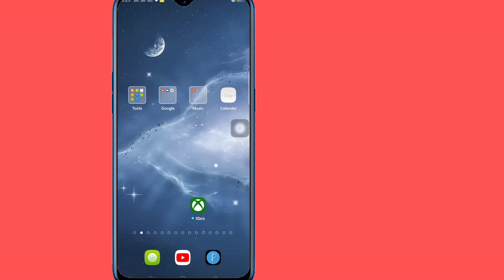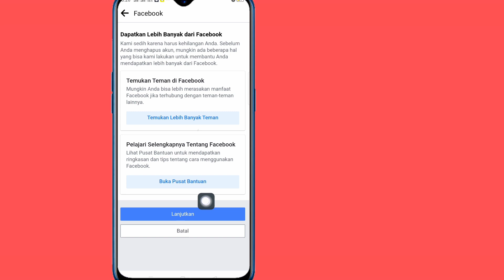Cara Menghapus Halaman Facebook (PEMBARUAN BARU) | Hapus Halaman Facebook Secara Permanen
Di sini, di tutorial ini, saya akan menunjukkan Cara Menghapus Halaman Facebook. Metodenya sangat sederhana dan mudah. ​​Tonton video ini dan pelajari Hapus Halaman Facebook Secara Permanen. Ikuti langkah-langkah di bawah ini tanpa melewatkan.

 Hapus Halaman Facebook Secara Permanen